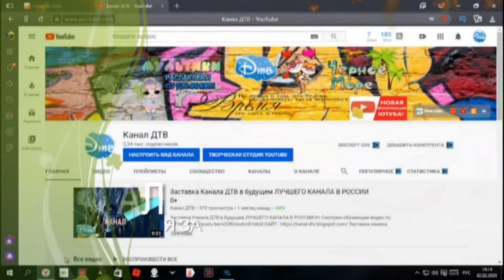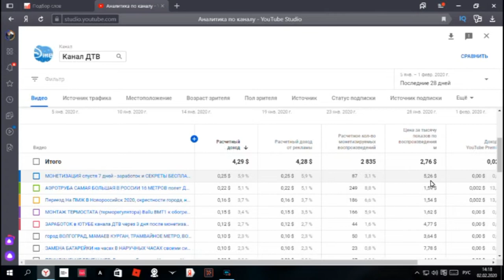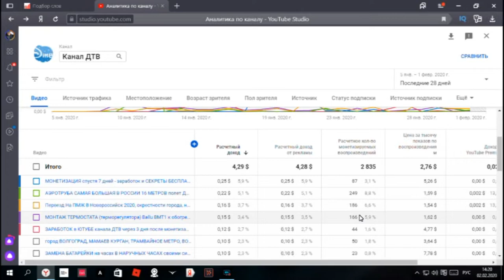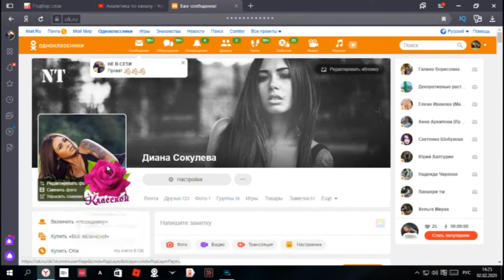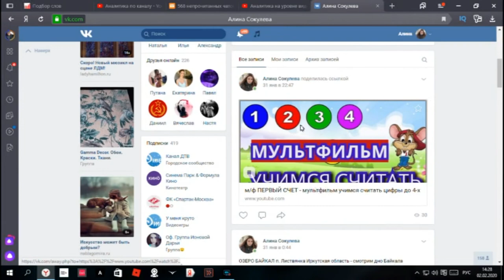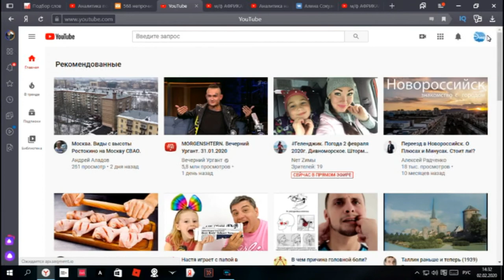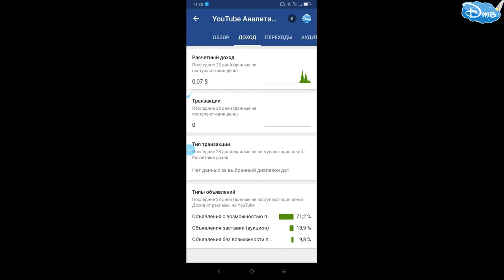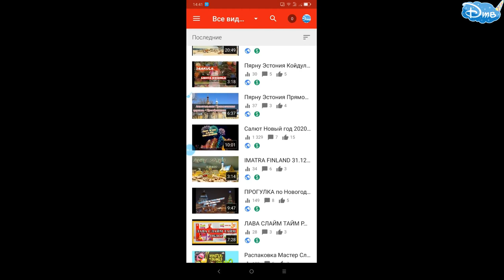Сколько Платит YouTube за 1000 Просмотров в 2020? Реальная Статистика Канала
Сколько платит Ютуб за 1000 просмотров? Сколько платит Ютуб за миллион просмотров? Сколько зарабатывают блогеры на YouTube?

Все эти вопросы интересуют как начинающих ютyберов, так и людей, которым просто любопытно каким может быть доход на YouTube.

Вы просили, и поэтому сегодня мы говорим о том, сколько зарабатывают блогеры на YouTube и разберемся, сколько же платит YouTube за миллион просмотров.

Обычно, когда говорят о заработке на YouTube, имеют в виду доход от рекламы Ad Sense, который якобы начисляется за просмотры.  И не смотря на то, что на YouTube можно зарабатывать несколькими способами, в этом видео мы поговорим именно о том, сколько платит Youtube за просмотры. И также я покажу вам реальную статистику своего канала.

YouTube платит за просмотры и клики по рекламе, которую он же и вставляет в ваши видео в виде плашек или пре-роллов в начале видео, которые можно пропустить через 4 секунды.

Если человек, смотря ваше видео, просмотрел рекламу или даже кликнул по рекламе, такой просмотр называется коммерческим. И платит в итоге YouTube вам за коммерческие просмотры.

То, сколько заплатит вам YouTube за коммерческий просмотр, зависит от того, сколько заплатит YouTube рекламодатель. А там на самом деле все сложно..

сколько платит youtube